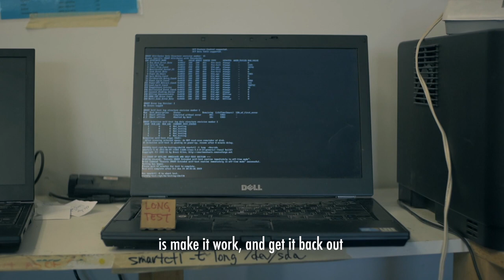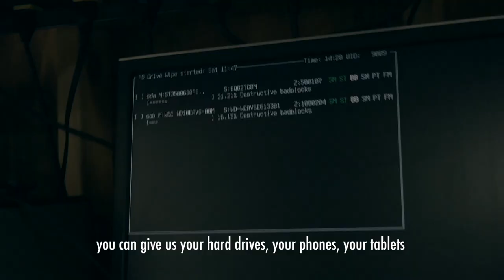Free Geek Vancouver: Reuse Over Recycle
Free Geek Vancouver is a non-profit community organization that reuses and recycles donated electronics, offers education and job skills training, and provides free or low-cost computers to the public. Free Geek accepts all computers and computer-related hardware, regardless of age or condition. We try to reuse everything, otherwise we will ethically recycle it as locally and sustainably as possible.